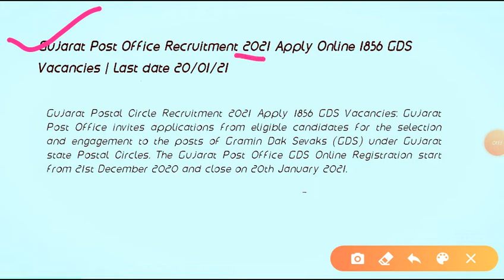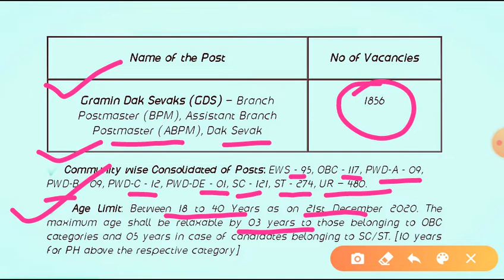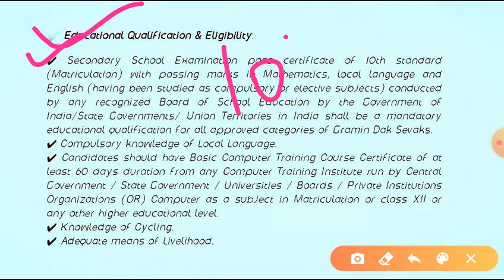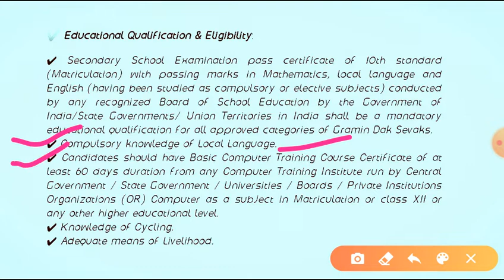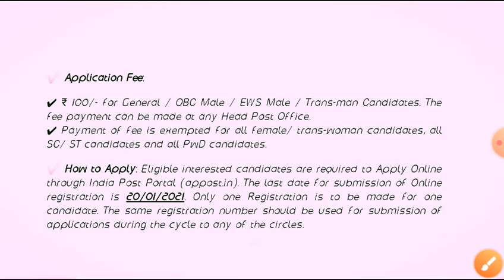Post Office Recruitment 2021/Post Office New Vacancy Fees Syllabus Salary Age Limit/Gramin Dak Sevak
Shubham Dixit

For SSC MTS Students

DRDO Group-1

DRDO MTS Group-2

DRDO MTS Railway NTPC Group D UPSI UPLekhpal SSC 2020
And unacademy for future classes

reasoning class

Drdo mts reasoning class

special reasoning lecture

Reasoning for DRDO MTS students

New reasoning class

Reasoning class upsi

 Railway junior junior exam

Railway junior engineer exams

All railway exams

Ssc junior Hindi translater exam

Ssc junior engineer exam

Upsi exam

नमस्कार दोस्तों स्वागत है आप सभी का आपके आपके अपने यूट्यूब चैनल सरकारी भारत में दोस्तों जैसा कि आप सभी को पता है सरकारी भारत 2.0 जो कि जिस चैनल पर आप वीडियोस को देख रहे हो इस चैनल पर आप के लिए इन सभी एग्जाम की तैयारी करवाई जा रही हैं वह भी बिल्कुल फ्री ऑफ कॉस्ट इसका आपको कोई भी चार्ज नहीं देना होगा विद पीडीएफ दिल्ली आपको पीडीएफ मिलेगी आपको बता दो आप हमारे दूसरे चैनल को भी सब्सक्राइब कर सकते हैं जिसका लिंग की वीडियो के डिस्कशन में दे रखा है आप हमें अनअकैडमी लर्निंग एप पर भी फॉलो कर सकते हैं जिसका लिंक वीडियो के डिस्कशन में दे रखा है अगर आप इस चैनल को सब्सक्राइब कीजिए लेटेस्ट नोटिफिकेशन सबसे पहले आपको सबसे पहले आने वाली हैं का आनंद लेने के लिए आप पर बनी रहे चैनल को सब्सक्राइब कर दीजिएगा और रिजनिंग क्लास मैथ की क्लास और फिजिक्स की क्लास आपको जल्द से जल्द करवाई जा रही है आपके लिए फ्री में चलाए जा रहे हैं जिनका फायदा उठाइए अगर आपको अच्छा लगा तो लाइक कर दीजिएगा चैनल को सब्सक्राइब कर दीजिएगा वीडियो को शेयर जरूर कीजिएगा अगर आपका कोई भी किसी भी प्रकार का क्वेश्चन है तो कमेंट बॉक्स में जरूर लिखें

Reasoning _for_railway

Our Old Channel For Maths Gk Gs

For Government job Preparation

Sarkari भारत Channel